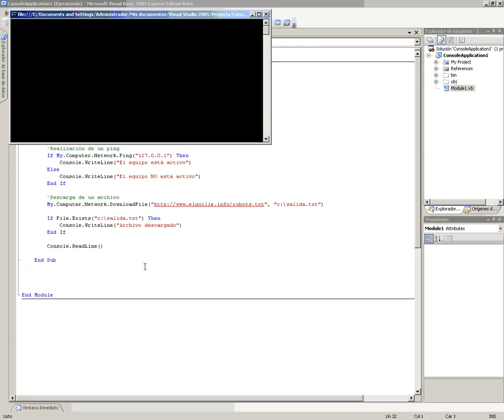VB Mod4 Lec4 Vid3